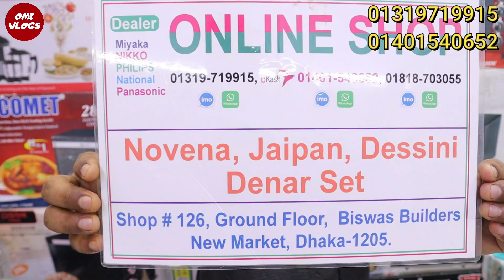স্টিলের চুলা কিনলে,যুগের পর যুগ পার হবে তাও চুলার কিছু হবে না🔥Gas Stove Price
Shop:126,Ground Floor,Biswas Builders,New Market,Dhaka

❤️আপনাদের যে-কোন কিছুর বিজ্ঞাপন দেয়ার❤️
         👇জন্য যোগাযোগ করতে পারেন👇🤲